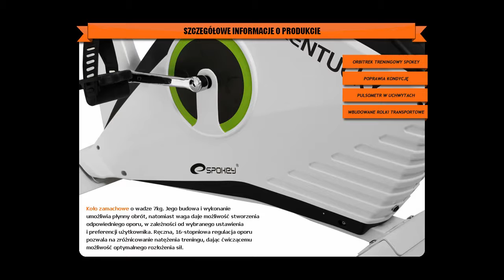Sklep Xtreme poleca: Rower stacjonarny magnetyczny SPOKEY Kentucky 16st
Sklep sportowy Xtreme-Style prezentuje rowerek stacjonarny magnetyczny SPOKEY Kentucky 830677. Chcesz wzmocnić swoje nogi i pośladki, wymodelować sylwetkę i zadbać o swoją talie ? Dzięki regularnym ćwiczeniom na tym sprzęcie osiągniesz swoje marzenia !! Teraz możesz jeździć przez cały rok. Maszyna jest sterowana poprzez zaawansowany komputer, który łatwo i szybko pozwoli Ci dostosować Twój trening oraz na bieżąco monitorować Twoje parametry. 16-stopniowa automatyczna regulacja oporu, regulacja wysokości i odległości siedziska od kierownicy, wbudowane rolki transportowe, pulsometr ...